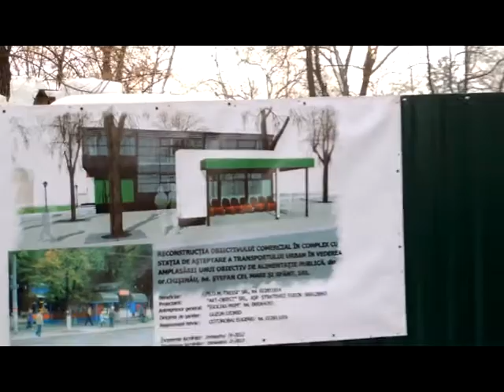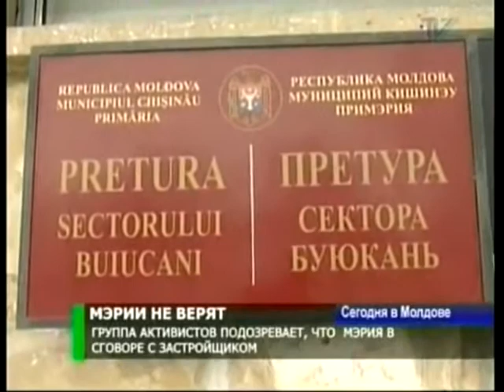Activist.TV Piţărie cu dou nivele lichidată. SPRUT